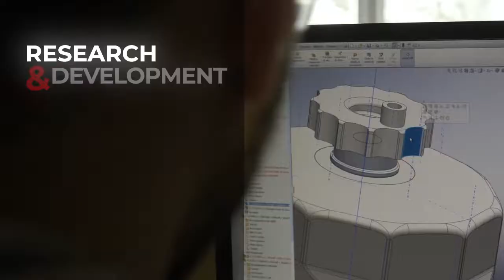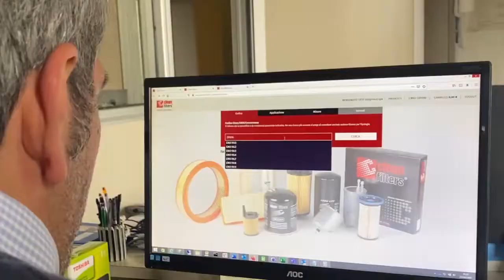Clean filters promo video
Clean filters su filteri za sva vozila i mašine od najpoznatijeg Italijanskog proizvođača iz prve ugradnje, kompanije Delgrosso. Vise puta su nagrađeni od strane Fiat grupacije za najboljeg dobavljača, što svedoči o kvalitetu koji Clean filteri pružaju. U BanSek trade-u možete naći kompletan njihov program
Video je vlasništvo kompanije Delgrosso i bez njihovog odobrenja se ne može koristiti!